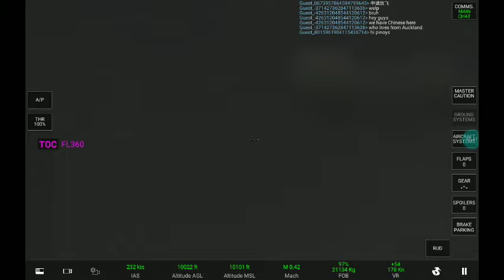Eurowings flight 33 PBI-UVR PBI is palm beach international